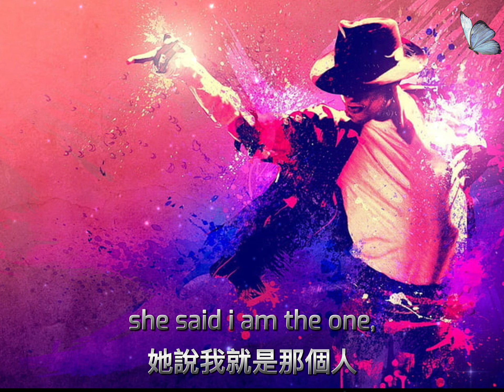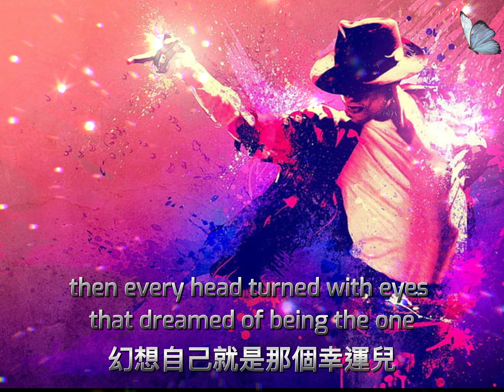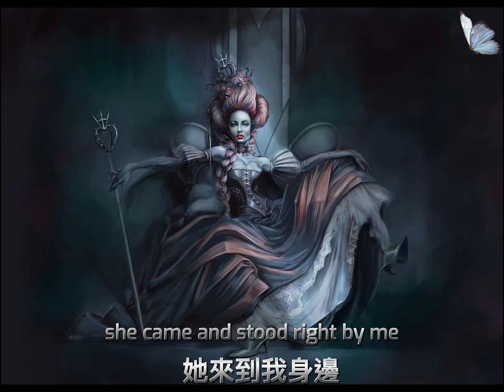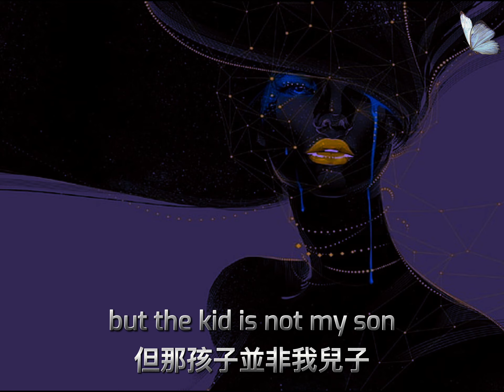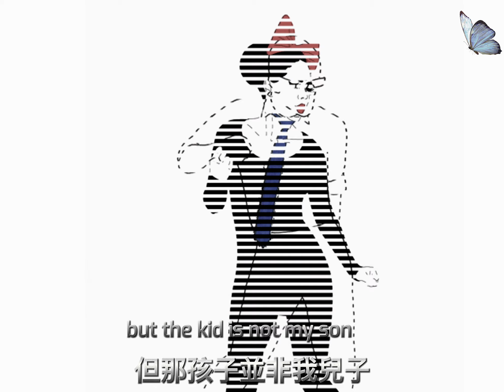《 Michael Jackson - Billie Jean 》【麥可傑克森經典歌曲 比莉珍 】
✡ 妄想症 , 要盡早就醫，才能跳脫痛苦的泥淖。
Billie Jean在當年葛萊美拿下八座大獎
Michael 這首歌的靈感源頭 , 是有位Billie Jean歌迷聲稱懷了 Michael 的小孩。
跟一些有妄想症的女歌迷們之間的遭遇, 被女歌迷糾纏的無奈.
他藉由這首歌傳遞出偏執、  妄想、 性恐懼 、 誘惑 的一些心理素材  , 寫出偶像與崇拜者之間扭曲的關係。

歌曲 : Billie Jean
演出者 : Michael Jackson
收錄專輯： 顫慄Thriller
發行時間： 1982 年
BillieJean# MichaelJackson

動畫插畫 illustration  : PING HUA CHOU
插畫 Free wallpapers website